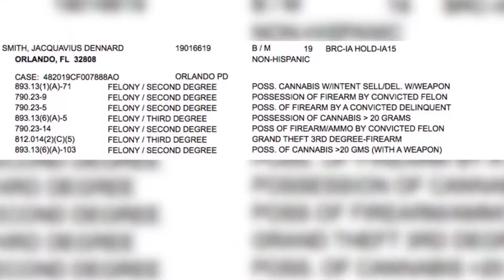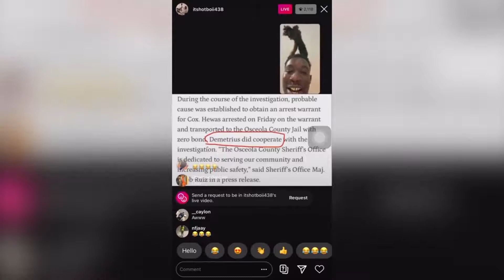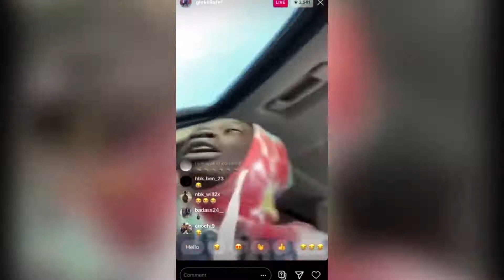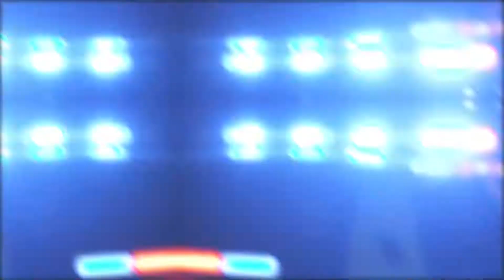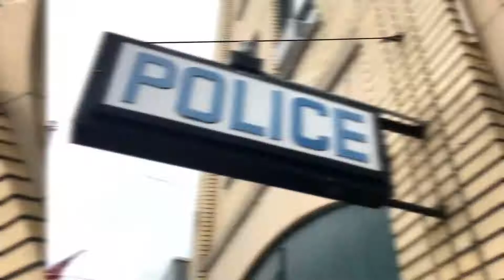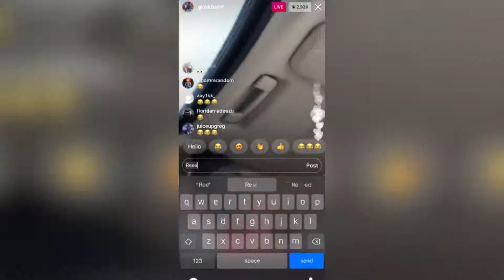Florida's Top 2 most wanted gangs 9lokknines AFNF The Army Vs Hotboiis!!florida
Floridas most wanted gangs 9lokknines AFNF The Army Vs Hotboiis